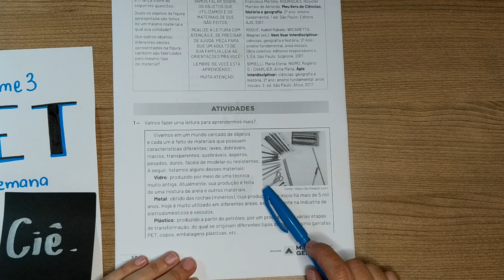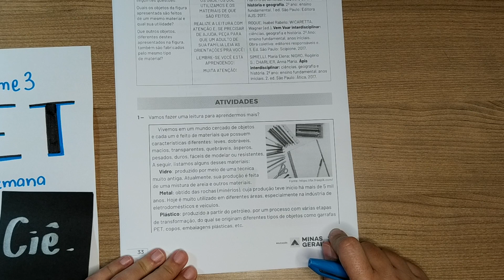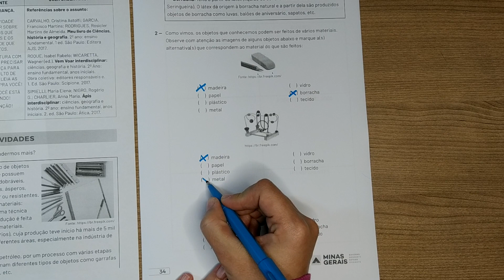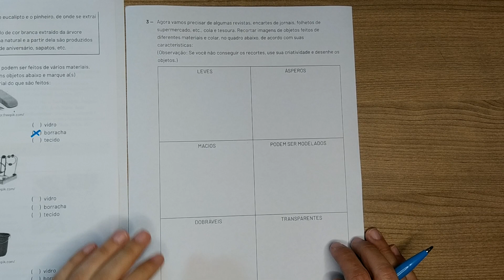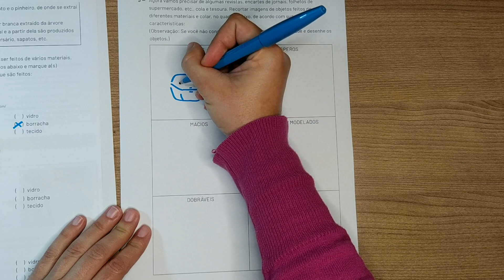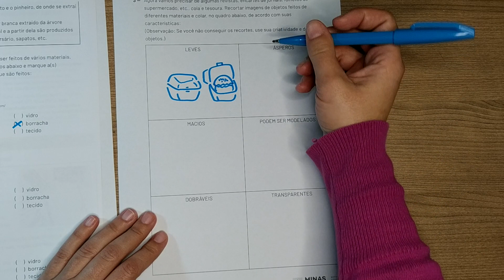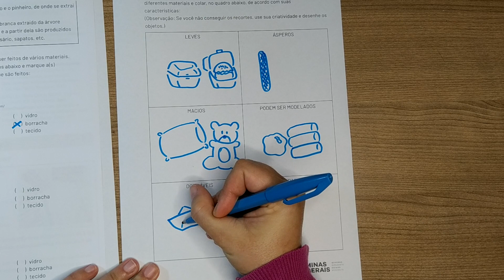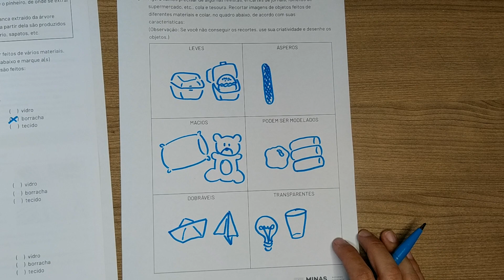CORREÇÃO PET volume 3 - 2ª Semana - 2º Ano - Ciências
PET Vol. 3 _ 2ª Semana - Ciências _ 2º Ano _